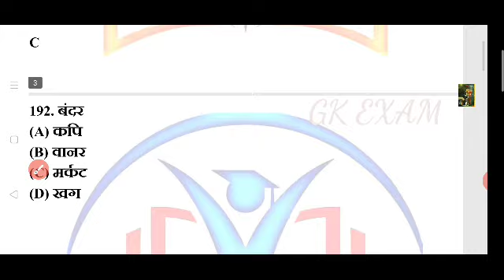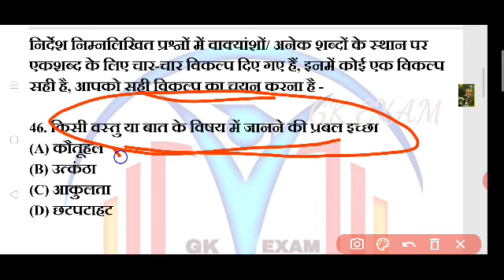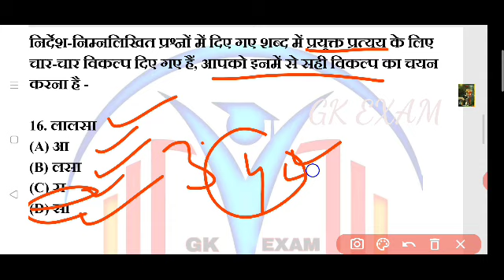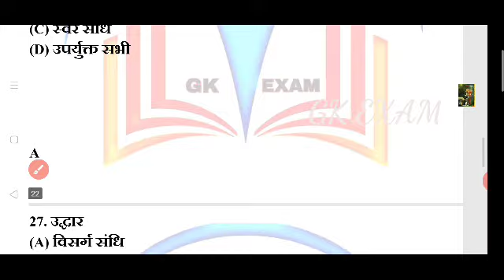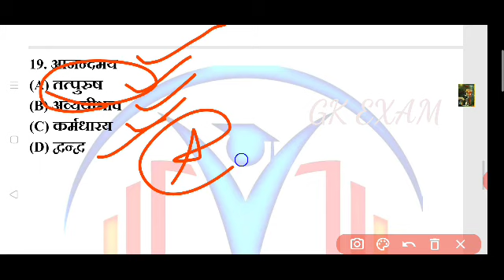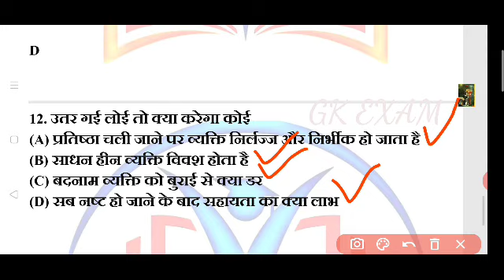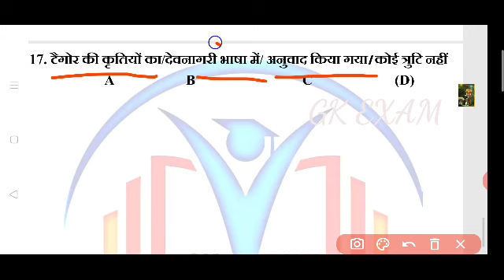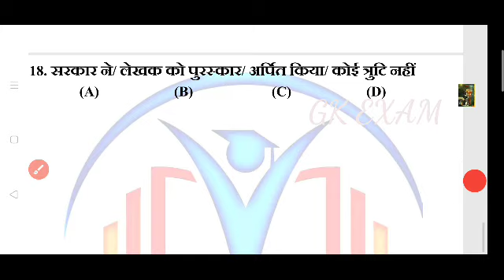rajasthan highcourt ldc//high court clerk//rajasthan jr accountant/rajasthan highcourt ldc exam date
rajasthan jr. accountant vacancy,